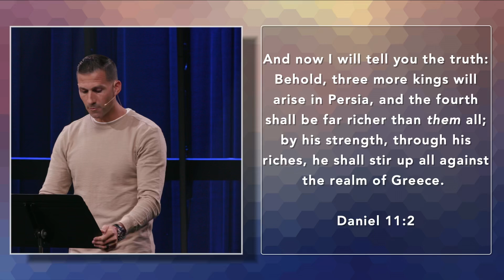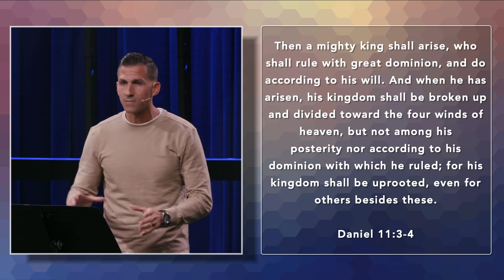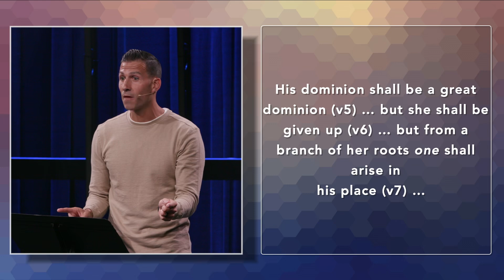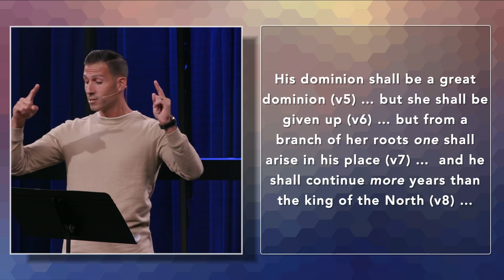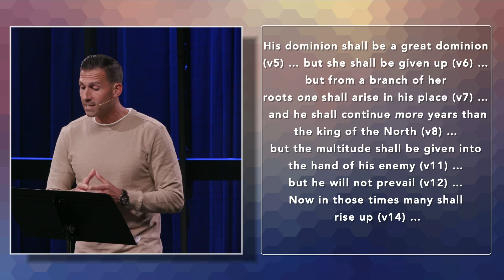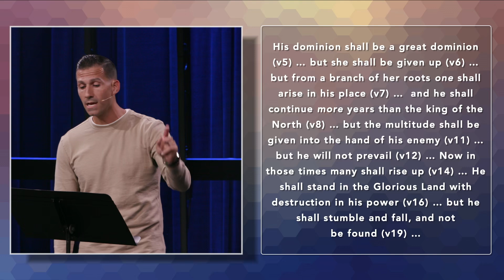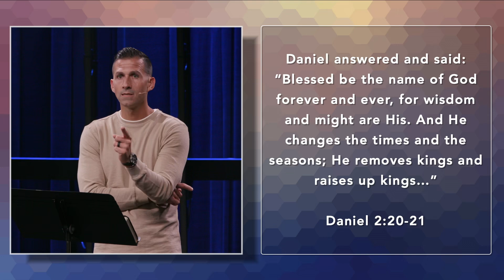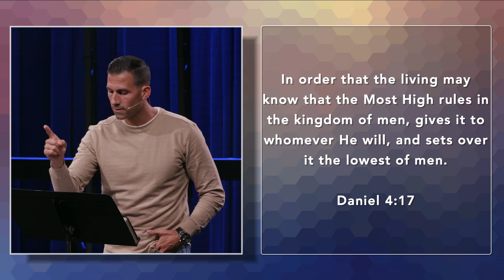Godless Governments and the Government of God [Daniel 11:2-20] | Matthew Maher | CCOC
Sunday - Gatherings: 8am, 9:30am & 11:00am